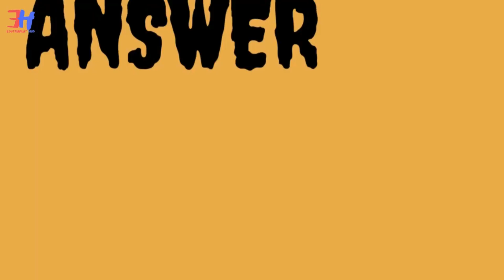10 Most Used Words in English | (11-dec.) daily use words | Improve your vocabulary